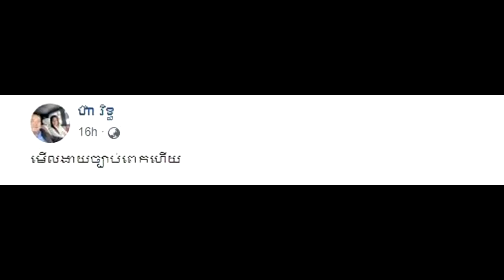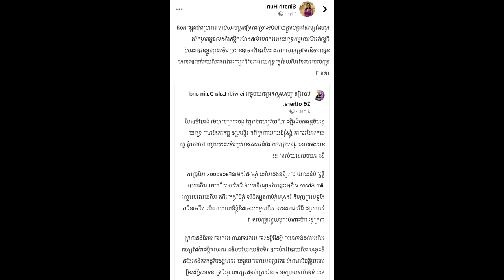នោះ!!ពូម៉ៅដាក់១ឃ្លា ស្ដាប់ហើយចុកឈាម ជុំវិញរឿងទ្រី សុផានិត ដល់តុលាការសន្លប់ប្រកាច់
សូមអធ្យាស្រ័យ

ចំពោះការមិនបានតប ខំមិនបានគ្រប់គ្នា

Ms Socheata